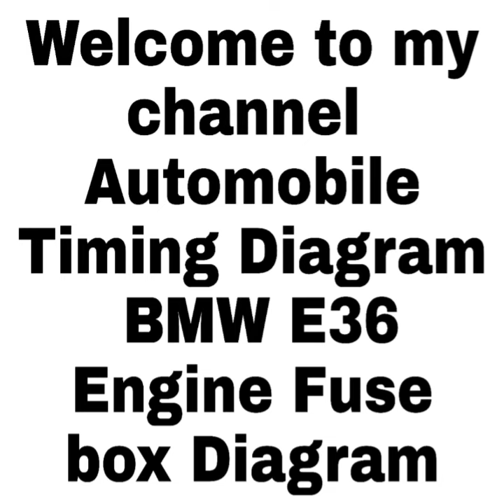BMW E36 Passenger Compartment Fuse box diagram with location Details